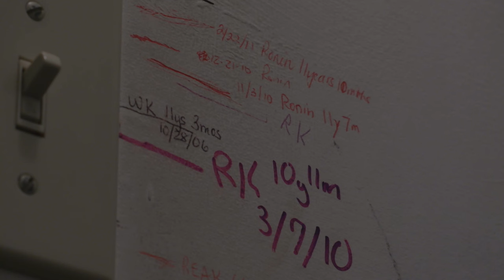Goodbye Howe (August 1997 - July 2021)